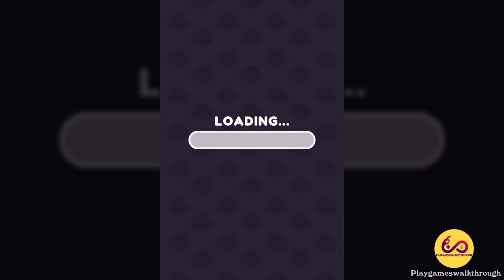DIGS & BALLS - 2048 Sand Balls (Dig 2048 Games)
DIGS & BALLS - 2048 Games (Max Level) Dig 2048 Games
DIGS & BALLS 2048 - ASMR Games
DIGS & BALLS 2048 - All Levels
Want to be highest level just by digging with your finger?

Guide your ball and eat lower level balls!

Watch out for the challenging path and choose the balls you can eat!

Dig more and see the effect of physics!

Let's start to dig!

💕WELCOME TO PLAYGAMESWALKTHROUGH CHANNEL💕